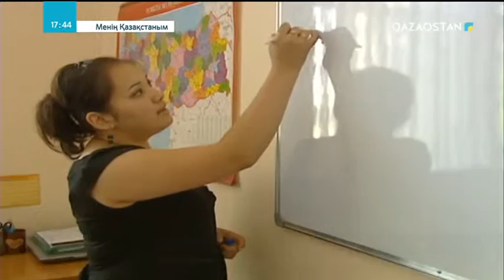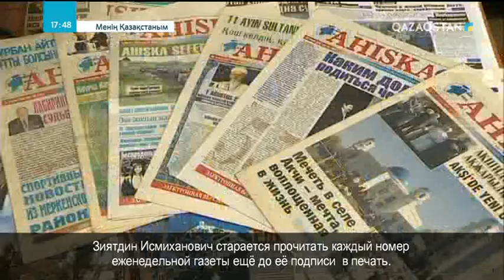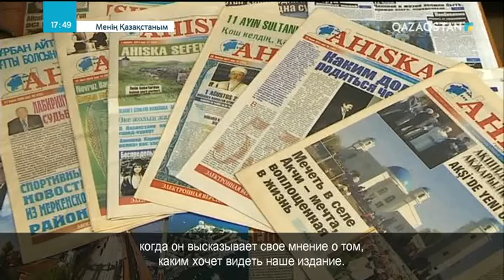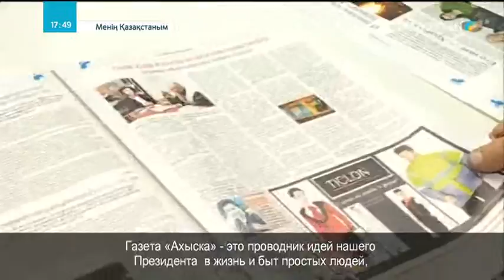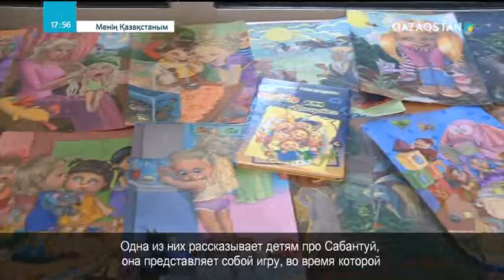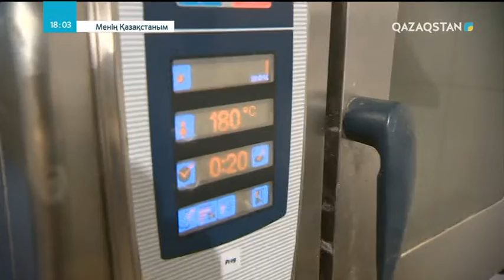12.03.2018. Менің Қазақстаным